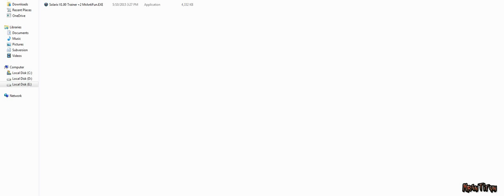Solarix Trainer +2